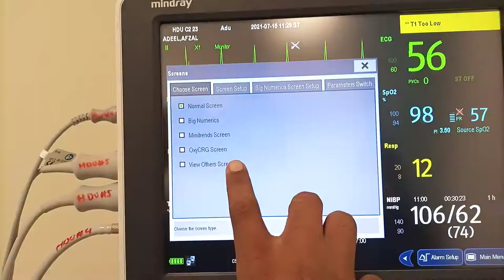How to select Big Numeric in Minday Cardiac monitor Urdu/Hindi